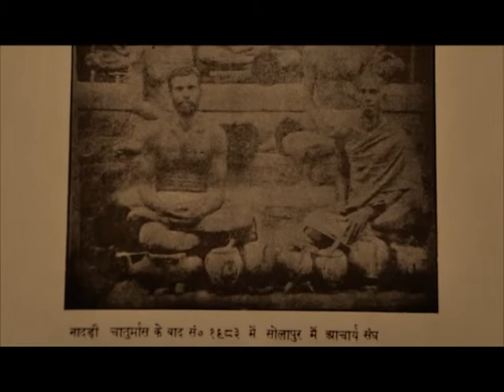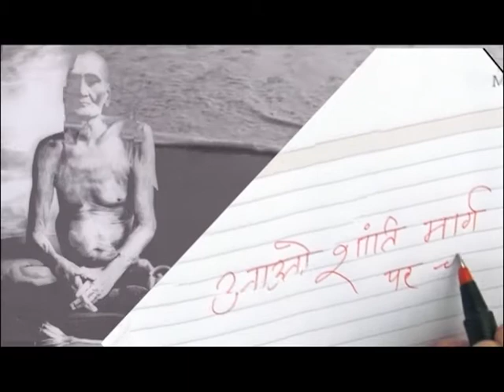Aao Shanti Marg Par Chale | EP-2| आओ शांति मार्ग पर चले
Jainism traditionally known as Jaina dharma, is an Indian religion that prescribes a path of non-violence towards all living beings and emphasizes spiritual independence and equality between all forms of life. Practitioners believe that non-violence and self-control are the means by which they can obtain liberation. Currently, Jainism is divided into two major sects —Digambara and Śvētāmbara